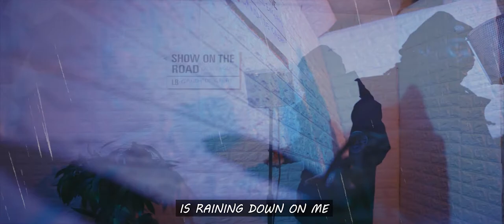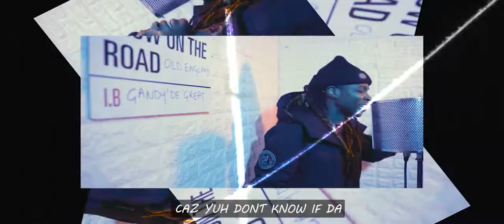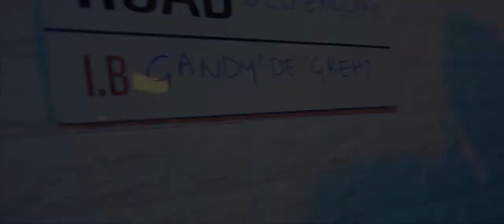GANDY 'DE' GREAT - THE FOUNTAIN OF TRUTH [SHOW ON THE ROAD S:01 E:01]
SHOW ON THE ROAD

VISUALS BY: CINEMATTEX

ARTIST: Gandy 'de' Great
TITLE: The fountain of truth
PRODUCED BY INSTANT BANGAZ